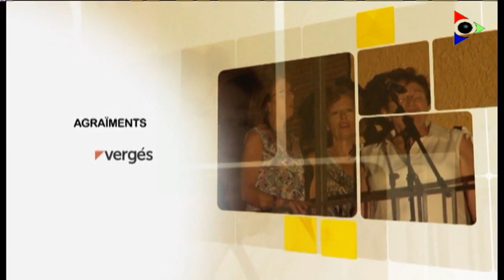Jordi Vilarrasa, carnisser i pagès